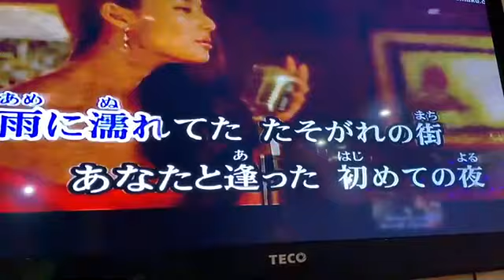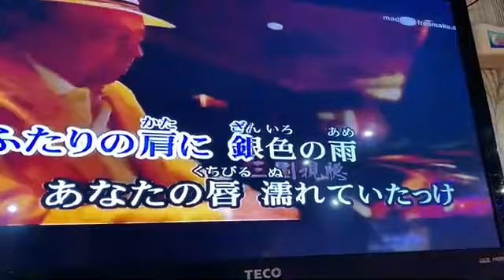陳麗香翻唱 黃昏のビギン 唄 Sumire {朱攝影} [富士櫻卡拉OK]環境幽靜歌聲會友。